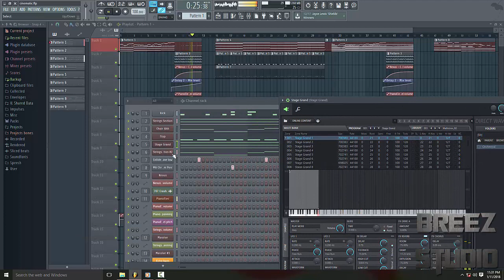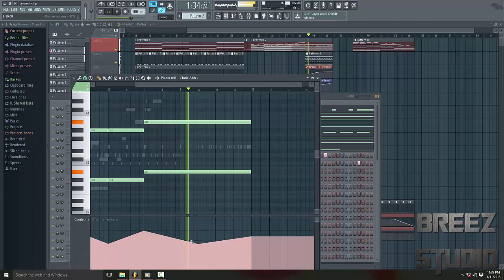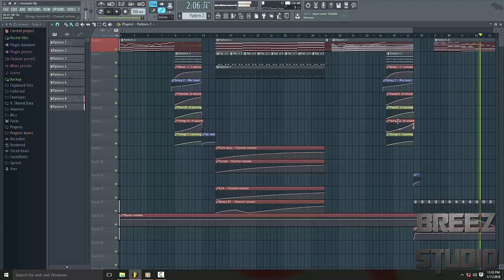FL studio Film score! How i made. BY BREEZ STUDIO.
I JUST TRY WITH FL DEAFALT PLUGIN.